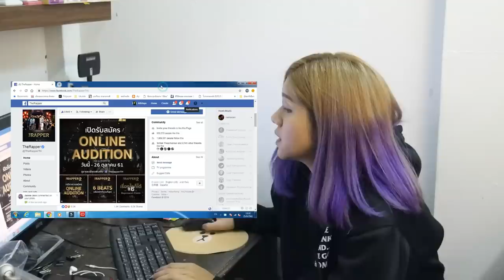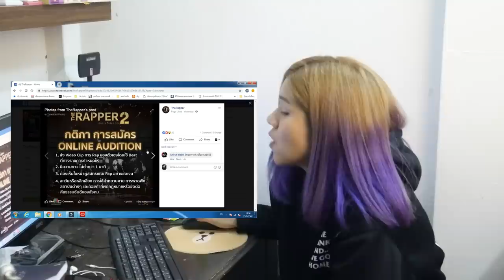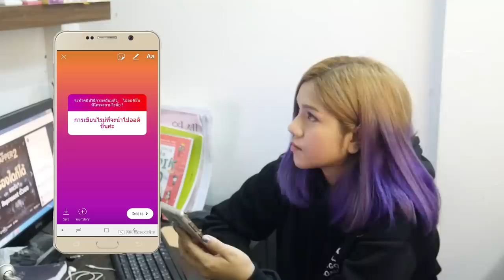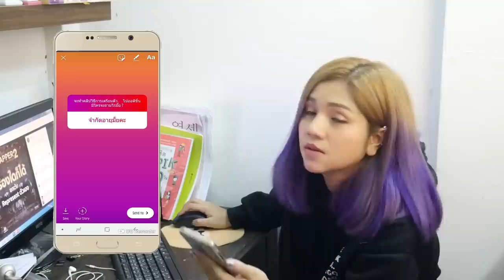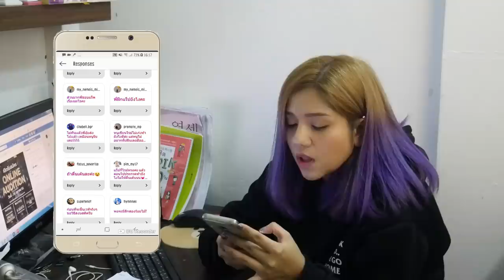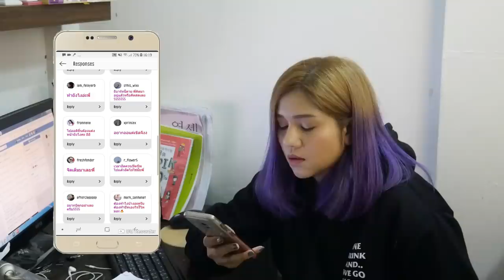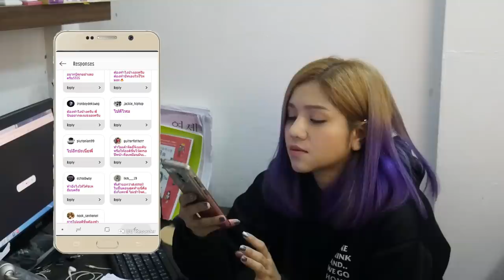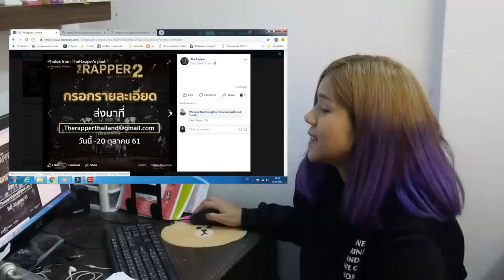Q&A การสมัคร Audition The Rapper 2 l ICEMAIDEN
แชรฺ์ประสบการณ์และตอบคำถามเกี่ยวกับการ Audition The Rapper 2 เท่าที่พอจะบอกได้นะคะ สิ่งที่สำคัญที่สุดคือตั้งใจและทำให้เต็มที่นะทุกคน สู้ๆ